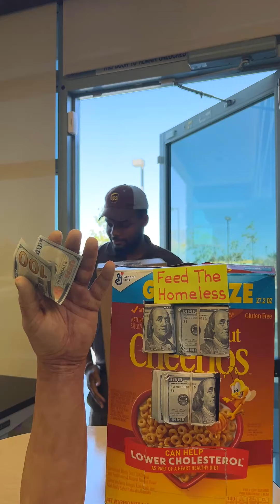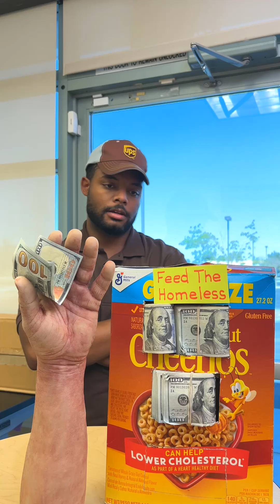Compassionate mailman's selfless gesture delivers to him an unexpected reward! 🎁